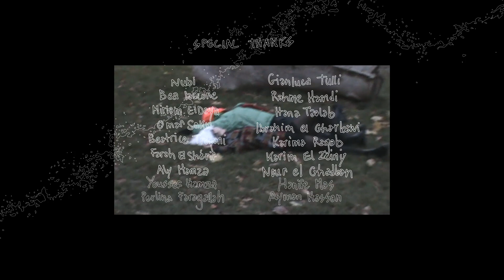Molly, Sossaliza & Mallo (Official music video)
Lyrics & vocals: Sossaliza
Co-written by Salma Ramadan
Music production & mix: Mallo
Directed by: Gebali
Video: Gebali & Farida Karim
Guitar: Mostafa Kamel